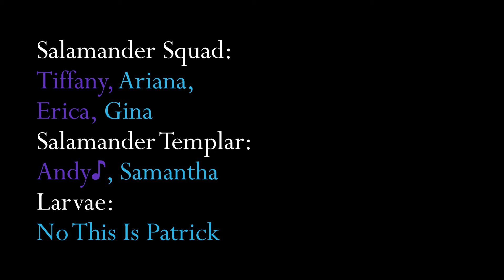Gigi Perez - Sailor Song // Guitar Tutorial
Chords for the Intro:
E, G sharp minor
Chords for the rest of the song:
E, G sharp minor, B

Alternatively, you can Capo on 4th fret and play:
C, Em
C, Em, G

Strumming pattern:
D  D U D U